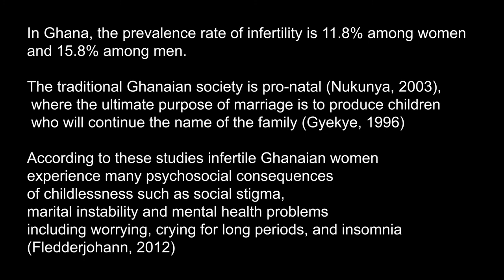When a Baby Cries (Documentary on Infertility Stigma & Women Empowerment)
When a Baby Cries is a documentary film on infertility where a group of young and aspiring parents gives their honest views on all possible scenarios of being a mother or father.

The second half of the documentary interviews Mr. Samuel K. Mensah a married man with kids to enquire about his prior ideas of childbearing and the journey so far.

The film ends with a heart-felt interview with Mrs. Elizabeth Abanga who has been married for 13 years with no children and the dreadful memories that have caused her as a woman and a wife.